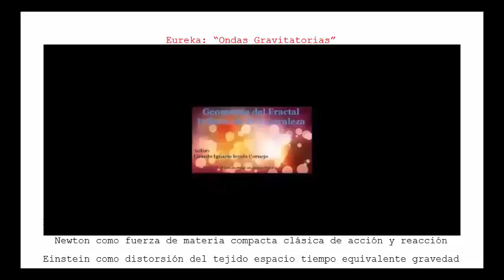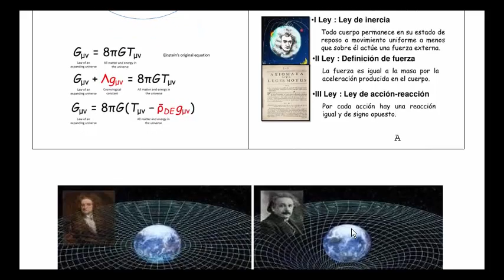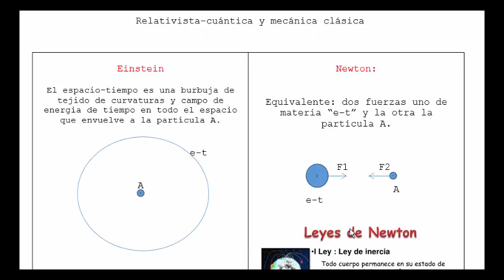Eureka: "Ondas Gravitatorias"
Poema en clave de ciencia:
Es el gran día de una nueva visión el 11 dual inverso
Un canto de chirrido, ahora te podemos oír y ver universo profundo
Dos formas diferentes de materia-información y de espacio-tiempo
La materia curva el tejido e-t y e-t le dice cómo moverse al cuerpo
Eureka lo logramos, el camino es largo

Cuidado en deshonrar a Newton son dos formas de ver el universo
Newton y Einstein están celebrando, son las mismas almas en pensamiento
Newton como fuerza de materia compacta clásica de acción y reacción
Einstein como distorsión del tejido espacio tiempo equivalente gravedad
Eureka lo logramos, aún nos quedan mucho

Pensamiento, materia y espacio-tiempo son expresiones de las energías
En su evolución para crear realidad y conciencia
Son procesos necesarios para crear una burbuja de espacio-tiempo
También el pensamiento y el espacio-tiempo son materias infinitesimales
Eureka lo logramos, por soñar despierto

Son cantos de ondas gravitatorias en el espacio tiempo de materia
De geometría y física para meditarlo en filosofía
Espacio-tiempo profundo equivalente a una estrella en el centro
Creando una fuerza Newtoniana entre acción y reacción
Eureka lo logramos, a seguir soñando… ahora celebremos